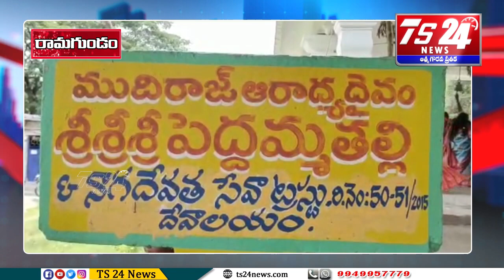గోదావరిఖని లో ఘనంగా పెద్దమ్మ తల్లి బోనాల జాతర...|TS24 News